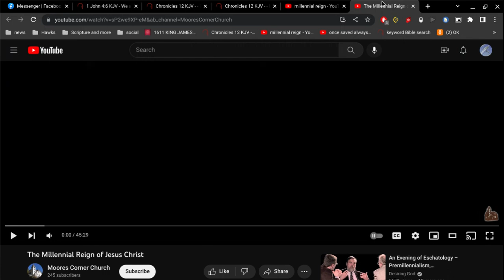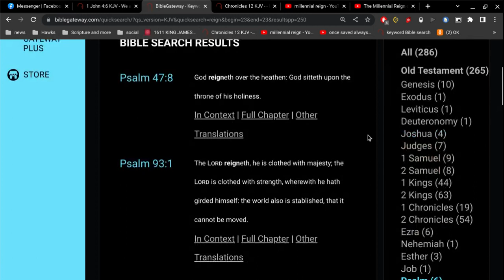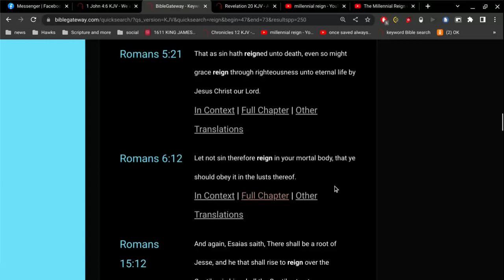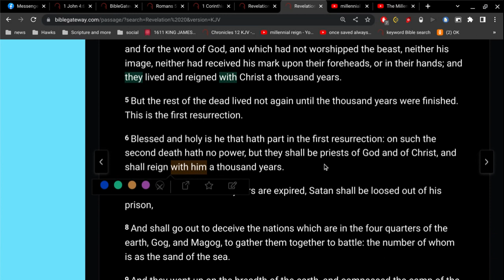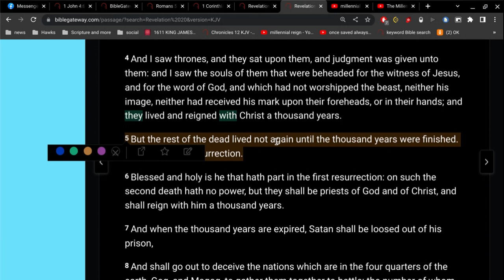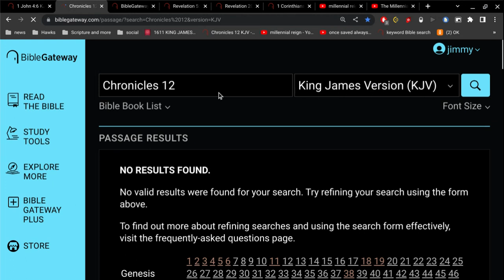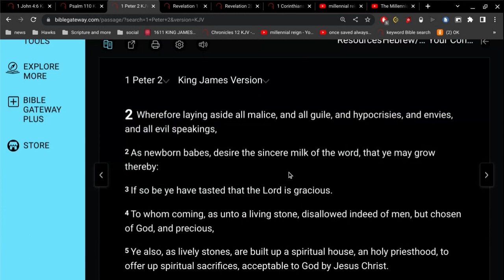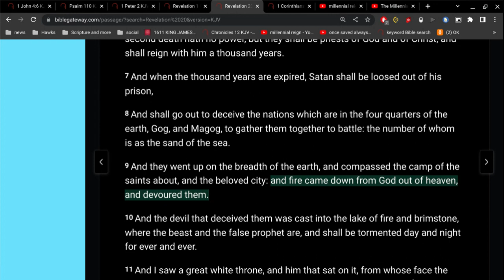Reign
Jesus does not reign for 1000 years.